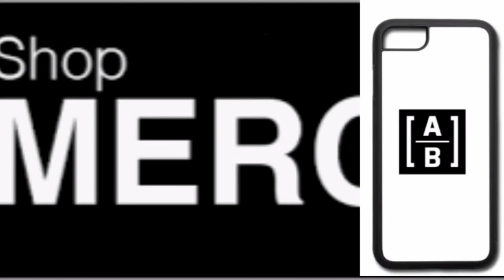Pls choose an intro